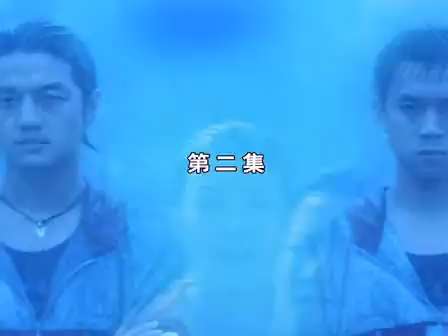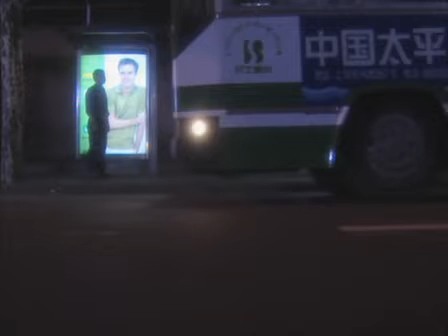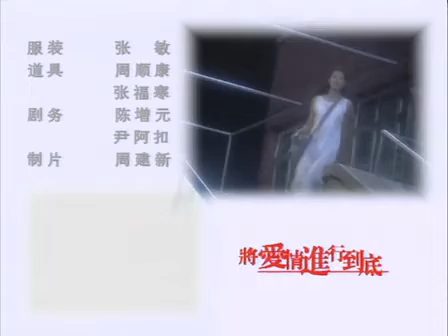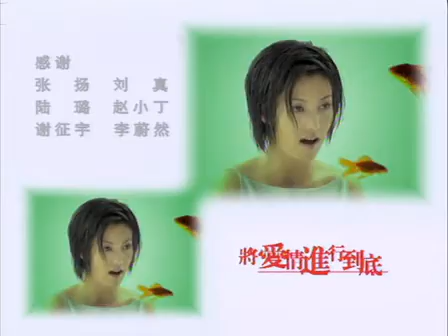将爱情进行到底02